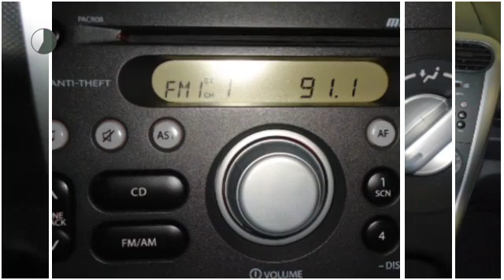Suzuki Splash 1.2 EXCLUSIVE AIRCO RIJKLAAR